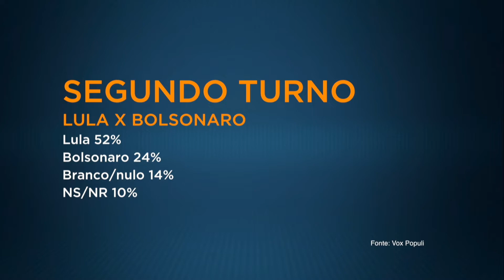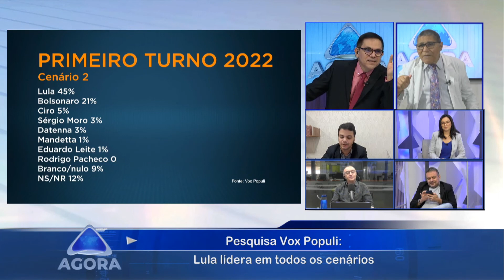Lula venceria em todos os cenários, mostra Pesquisa Vox Populi. Veja análise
Veja  mais detalhes no quadro Jogo do Poder.